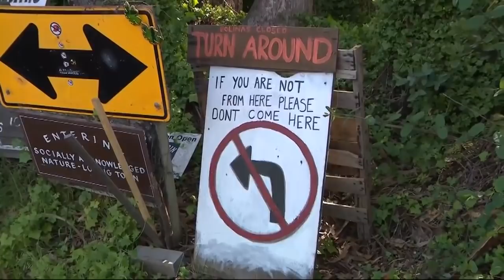Entire Town Of Bolinas To Be Tested For Coronavirus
The small North Bay town of Bolinas is testing all of its residents, regardless of whether they're showing symptoms. Don Ford reports. (4/20/20)